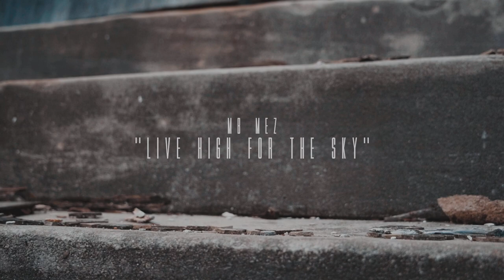MEZZO2RAW - Live High For The Sky (Official Music Video) Shot By: ​@SpazProductionsTM